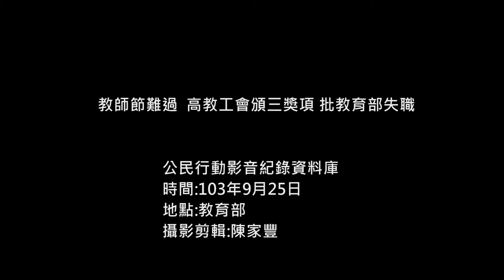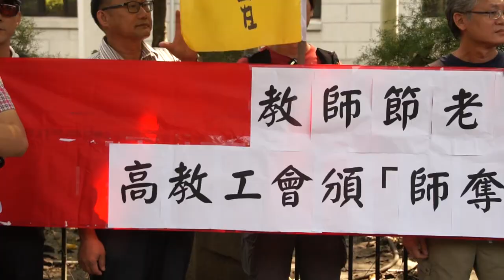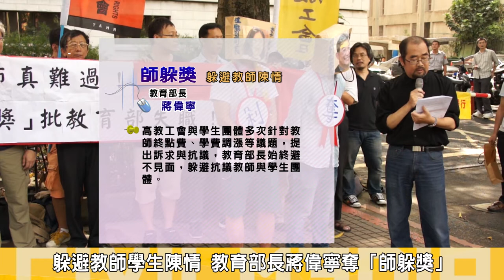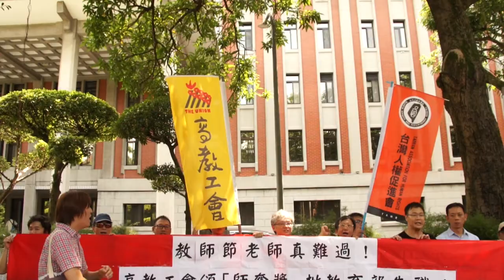2014.09.25教師節難過 高教工會頒三獎項 批教育部失職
高教工會與多位大專院校教職員，昨(25)日，教師節前夕來到教育部前，表達過去一年多次到教育部抗議，大學教師遭違法逼退資遣、學生受教權益受損，被迫轉學，公私立院校鍾點費基準脫勾，學生在校勞動權益遭互踢皮球等事件，高教工會對此選出3位官員，頒發諷刺官員失職的師「奪」獎，指控教育部是製造教育環境惡化的原兇。

高教工會組織部主任林柏儀指出，過去一年是台灣高等教育政策裡，教育部失職、無能，有意惡化老師權益，與大專院校內受雇者權益，因此特別選出3位應負責的官員來頒發包含，師「奪」、師「剁」、師「躲」三個獎項，來諷刺教育部官員面對高教處環境惡化的不做為。
得獎者分別為，教育部人事處長張秋元、技職司長李彥儀，以及前部長蔣偉寧。

高教工會秘書長陳政亮表示，過去奪取教師權益的師「奪」獎，由教育部人事處長張秋元獲獎，對於大專校院鐘點費調整案，對外稱只有公立學校須遵守，私校能自行決定，導致公私立鐘點費脫勾，甚至發文至私校稱，只有「本奉」比照公校辦理，學術研究費則不在內，私校可協商決定，等於是為私校變相減薪開脫，並且默許各私校辦理「自願 」退休或資遣，對於違法逼退則不願提解決方案。

輔大心理系副教授何東洪，頒發師「跺」獎，給予放任大學宰剁教師員額的教育部技職司長李彥儀，何東洪指出，私立技職教師在五年內消失了1千名，放任私校師生比從97學年的29比7至102學年的，上升到32，放任私立大專校院裁減教師，每年達2百名，師生比逐年惡化，永達技術學院案校方尚有10億以上資產，學生尚未畢業前沒有停辦必要，技職司逕准停辦，幫永達董事會獲利了結，永達教師則被迫失業，因此頒發師剁獎給予李彥儀。

南華大學副教授周平則頒發師「躲」獎，給前教育部長蔣偉寧，指出面對教師與學生多次的陳情，閃躲避而不見，完全沒有解決敢善教育本質的心態。